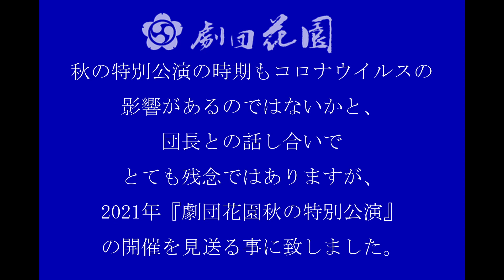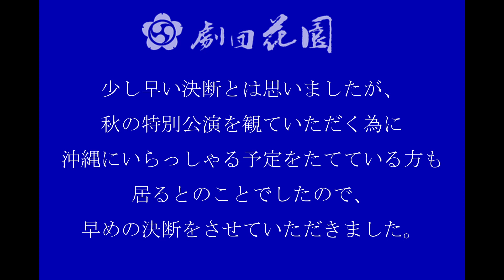2021年劇団花園秋の特別公演中止のお知らせ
2021年度劇団花園秋の特別公演について
お知らせ致します。

2021年　劇団花園秋の特別公演を予定していましたが、新型コロナウイルスの感染が
またもや広がり、緊急事態宣言も出てしまいました。

秋の特別公演の時期もコロナウイルスの影響があるのではないかと、団長との話し合いで
とても残念ではありますが、2021年『劇団花園秋の特別公演』の開催を見送る事に致しました。

劇団花園秋の特別公演を楽しみにされている皆様のお気持ちを思うと、心が痛みますが、
出演者、スタッフ、何よりお客様の安全、感染予防、感染防止を考慮し決定致しました。

少し早い決断とは思いましたが、
秋の特別公演を観ていただくために沖縄にいらっしゃる予定をたてている方も居るとのことでしたので、早めの決断をさせていただきました。

劇団花園事務局